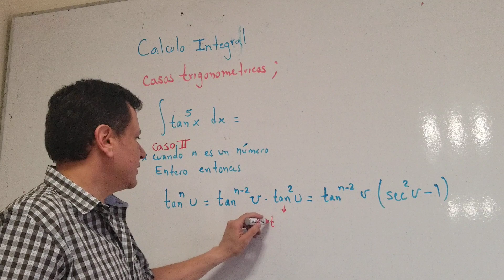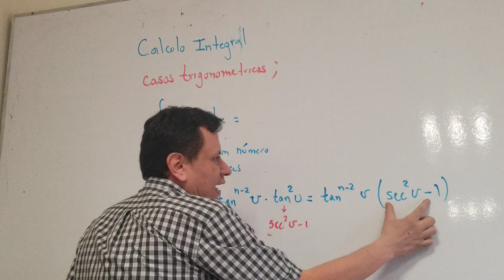Casos trigonometricos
Materia calculo integral